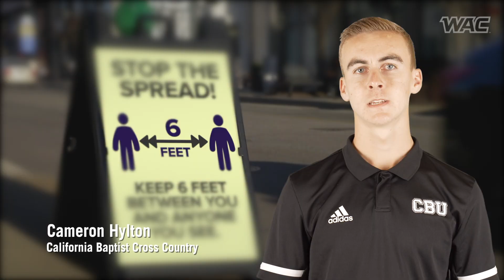2020-21 WAC Stay Safe PSA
If we take care of one another, we can conquer anything. Do your part, wear a mask!